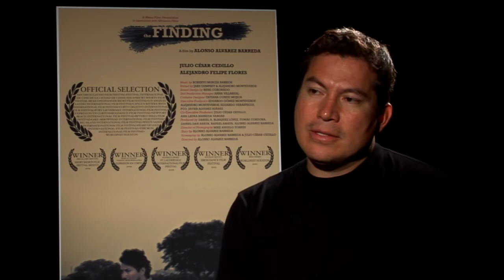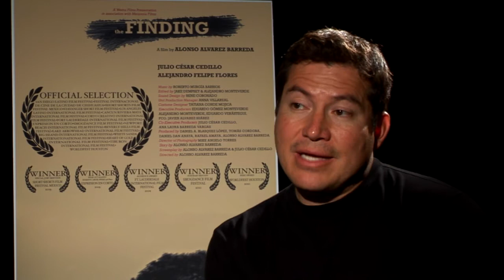Julio Cedillo 1 of 2 Raw footage ECG interview RMLFF